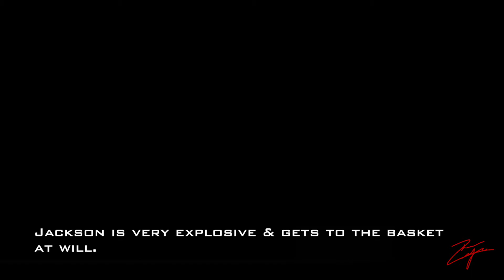Anthony Jackson 2017 Highlights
QUICK & EXTREMELY EXPLOSIVE are perfect words to describe Anthony Jackson.. The left handed point guard derives his game from his hard nose defense. Jackson separates himself from his opponents with his toughness & grittiness.

For more information on highlight/recruiting video production please contact Robert W. Crawford Productions